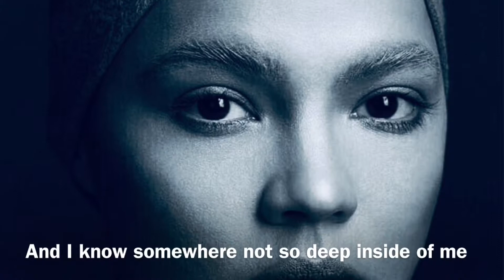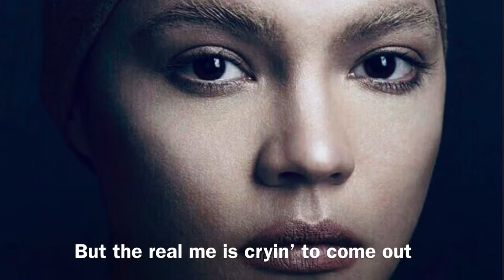PERFECT WORK OF ART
Lyrics video
Song performed by: Karen Taylor-Good
Muse: Rhian Ramos
Credit to: Salvalancer for photography